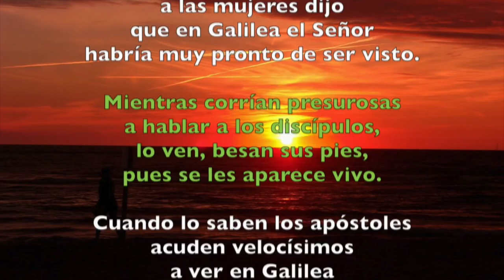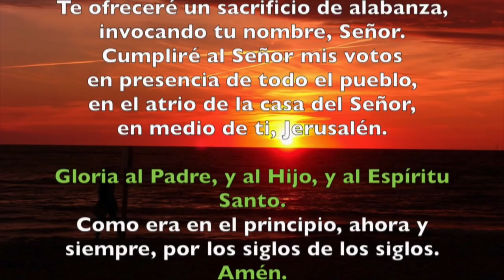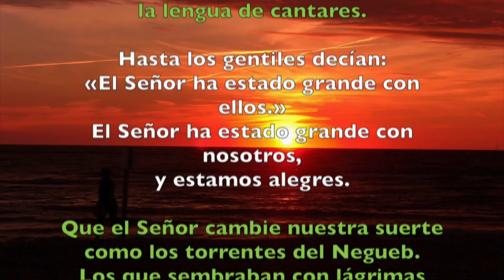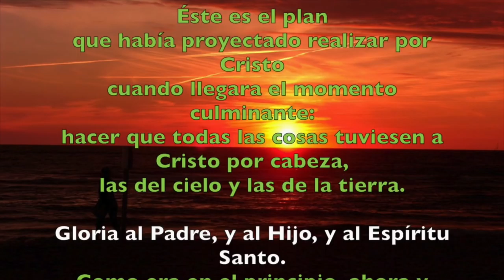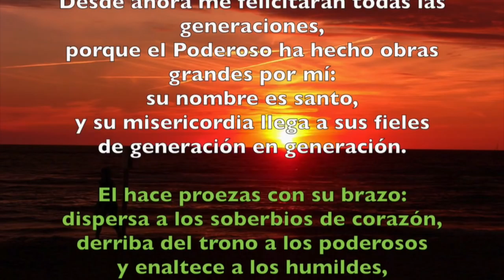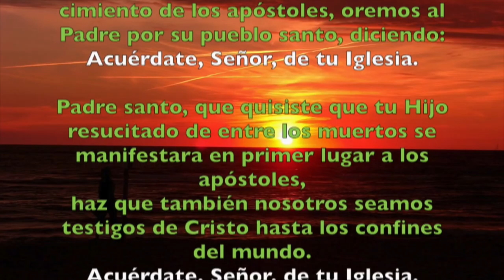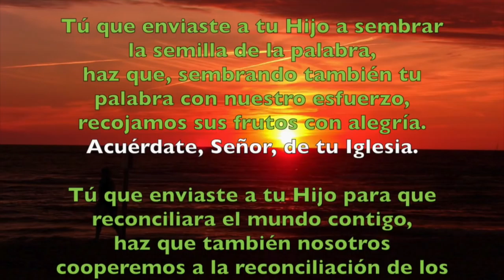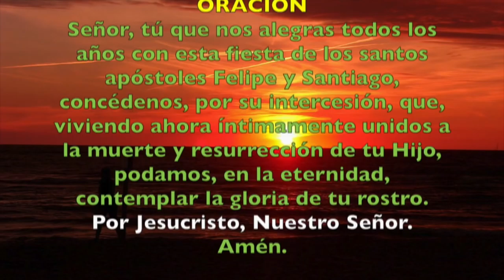Oración de la tarde (Vísperas), VIERNES 4 DE MAYO 2018 | Padre Sam